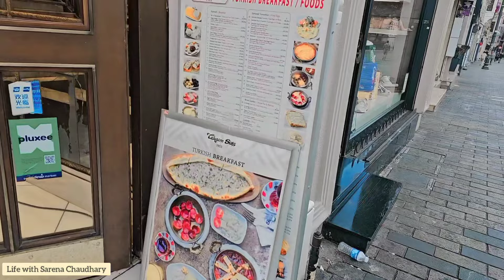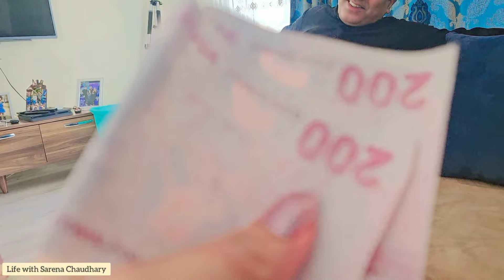Our first Eid in Turkey | Eid in Istanbul | how to celebrations Eid in Turkey | Eid 2024 | vlog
Hello everyone!

Eid mubarak to you & your family. so it was our first Eid in Turkey. in this video you ll see how we celebrated our eid in Turkey. we went to grand Mosque ( Ayasophia) for  Eid prayers.

Free Iftar at the Most Religious Place In Istanbul | Eyüp Sultan Mosque & Tomb Abu Ayyub al-Ansari

Kya Turkey ma rehna asaan hei ? | Why I am living in Istanbul | My daily routine in Turkey | vlog 3

Aaj Iftar ma kya bana | Eid sai pehley Hareem ko mila Big Surprise | Eid celebrations | family Vlog

keep loving
keep supporting